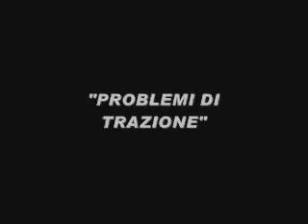BRIGATA DEGENERO® - "Problemi di trazione"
Sul bagnato è difficile scaricare la potenza...